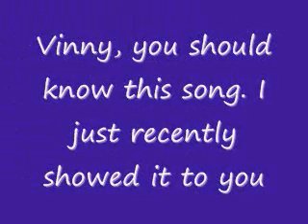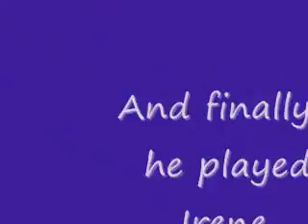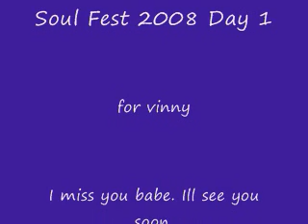Soul Fest 2008 Day 1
Soul Fest Day 1 Toby Mac